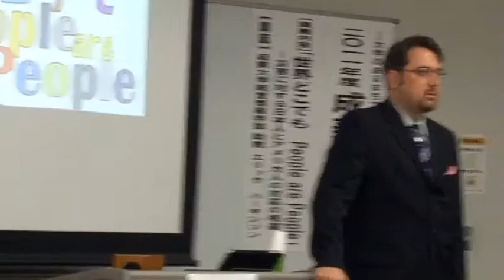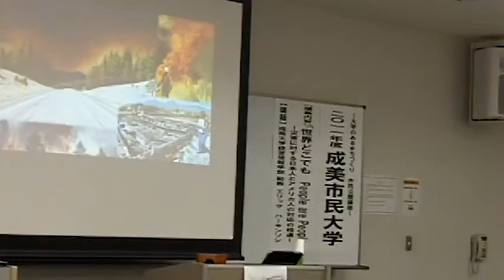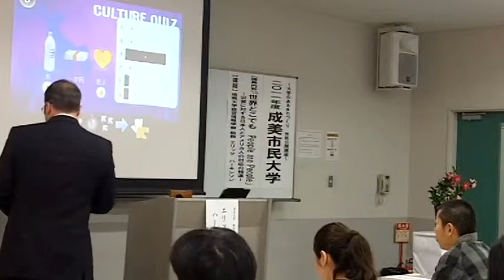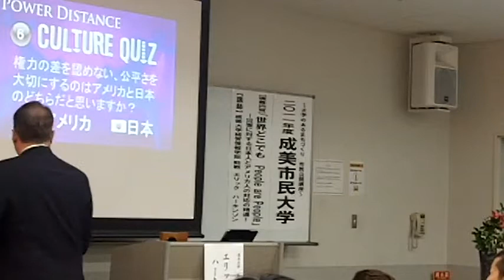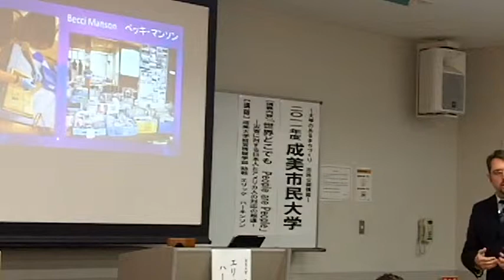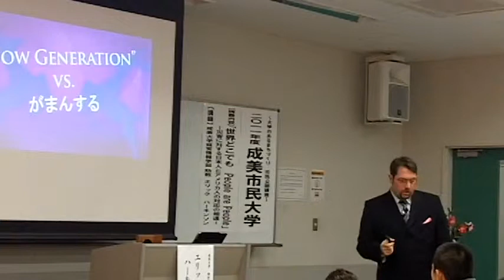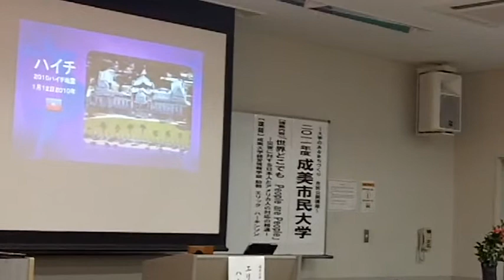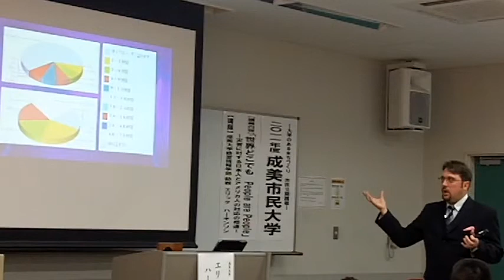世界どこでも People are People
災害に対する日本人とアメリカ人の対応の相違

【講師】成美大学経営情報学部 助教Eric Charles Hawkinson.
「People are People」とは「人間は人間ですね」という意味です。
アメリカ人と日本人の考え方は違うと思いますか？それとも世界どこでも同じでしょうか？日本人とアメリカ人の文化や生活観（倫理・道徳）を踏まえ、それぞれの国の災害に対する対応の違いなどを具体的な例をあげて考えてみます。

This a look at how culture influences how we act in crisis.  Following the triple disaster in Japan this lecture compares 3 disasters in 3 countries and explores how the public reaction to crisis can show us more about our culture.